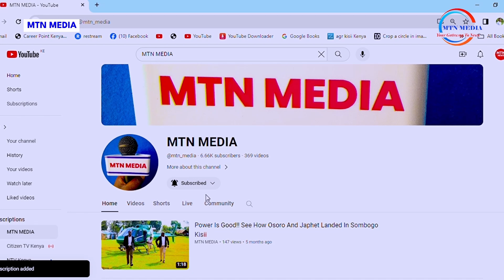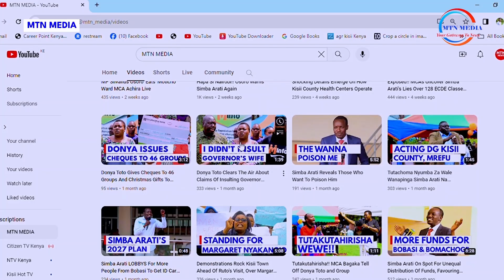Late Night Heartbreaking Video Of Maksed Police Officers Whsiking Morara Kebaso To Unknown Place